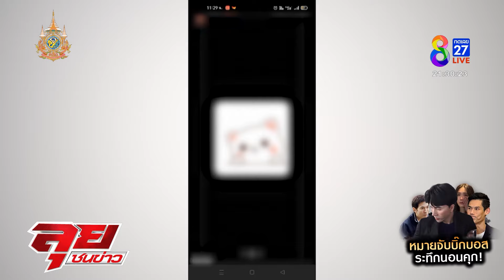เปิดแผนลับ! "บอสสวย" ปลุกระดมสาวก ทวงความยุติธรรมให้ "ดิไอคอน" | ลุยชนข่าว | 16 ต.ค. 67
เปิดแผนลับ! "บอสสวย" ปลุกระดมสาวก ทวงความยุติธรรมให้ "ดิไอคอน"